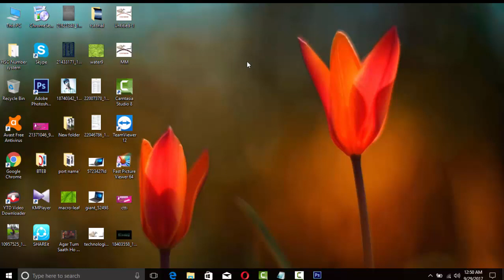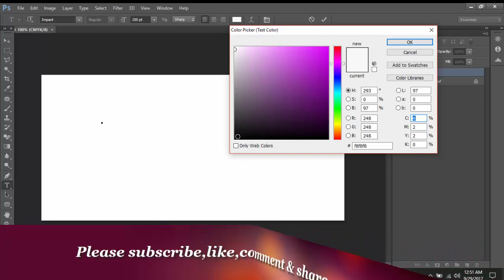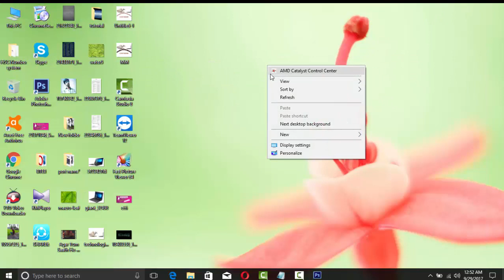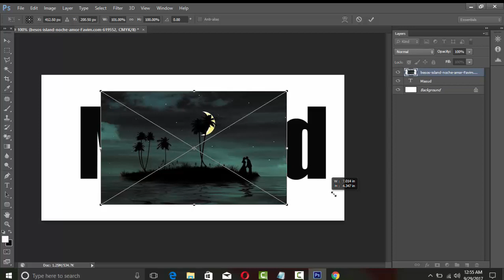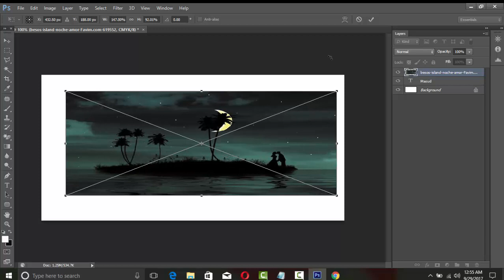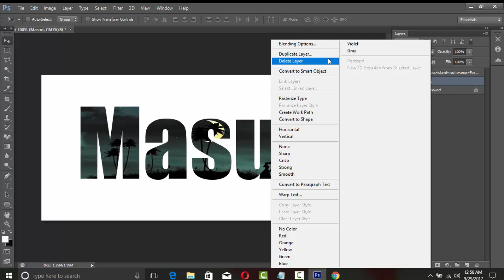Photoshop CS6,Text Effect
Hi Viewer,
this video help us how make a text effect using photoshop cs6.
A very simple tutorial showing how you can put image inside text using the clipping mask trick and make it look attractive.

I will show how to make text stand out, and then we will make background look nice and add color effect .

For background i will also show how you can use image as background and make look better.

Thats it for this photo effect tutorial and it is fully focused on beginner so keep that in mind.

So i hope you learn something form this video and if you have any questions, feel free to ask me in comments below, till then good bye, take care and have some fun with photoshop CS6